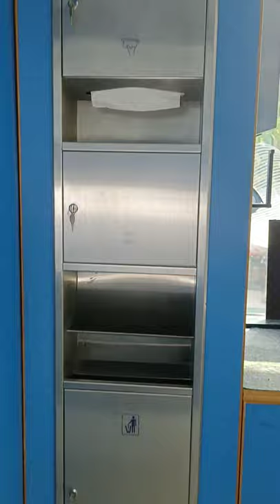Paper dispenser & hand dryer combination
3 in 1 paper dispenser combination, in wall installation, including paper dispenser, hand dryer, dustin , made of 304 stainless steel